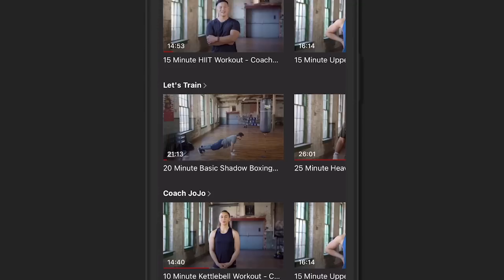'F*** YOU LOSER!' - ELLE BROOKE SAVAGELY RIPS INTO AJ BUNKER AFTER BEATING HER (WITH EBANIE BRIDGES)